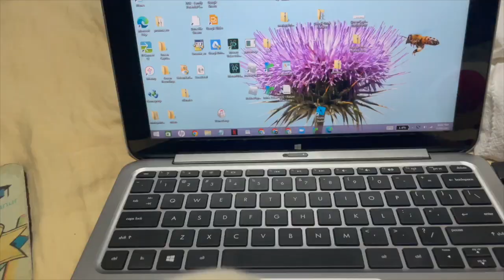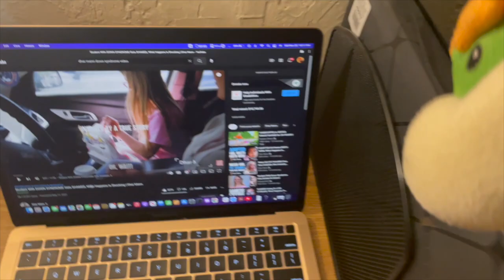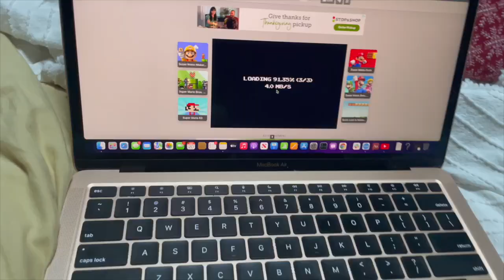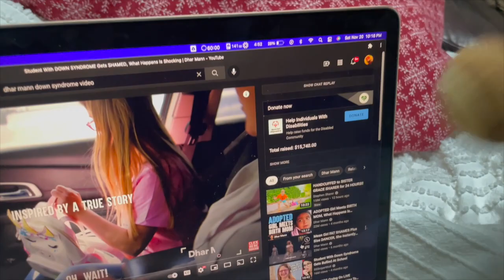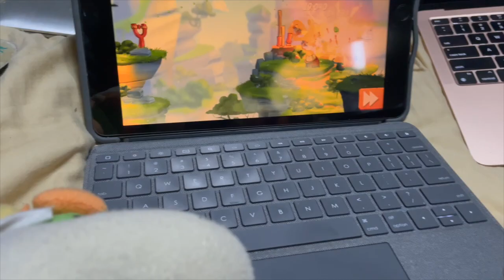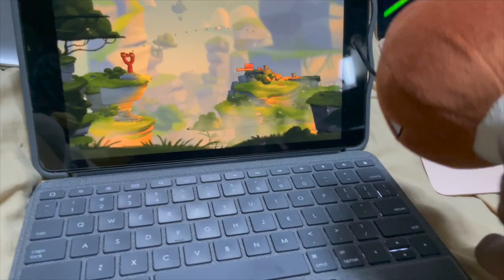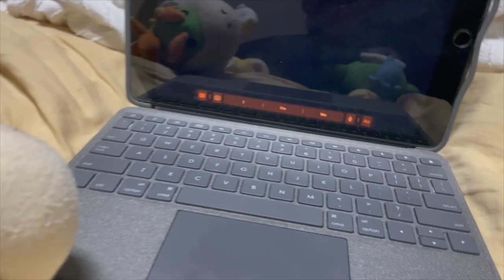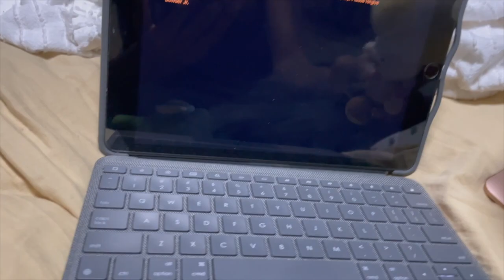SM127 Movie: Bowser Junior's 10th Birthday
It is Bowser Junior's 10th birthday, but he got a laptop that he doesn't like. All thanks to my friend Zena for the breaking news segment!